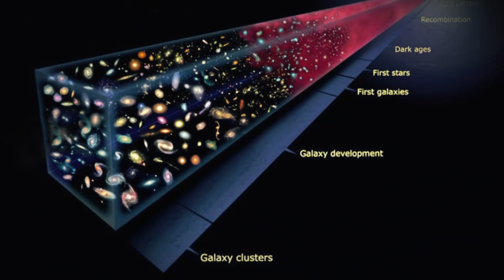James Webb Telescope to Capture First Images of Big Bang!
What triggered the big bang?
This has been the biggest question in astronomy ever since its proposal by Georges Lemaitre in 1927. Perhaps the biggest issue with this question is that we have no way of actually seeing the big bang, but that hasnt stopped NASA from trying.NASA’s newest invention named The James Webb Telescope is designed to look so far into space that we will be able to capture images from the earliest moments of the universe! We have never even come close to a telescope with this much power so scientists are expecting that these new findings will completely change the way we think about space.